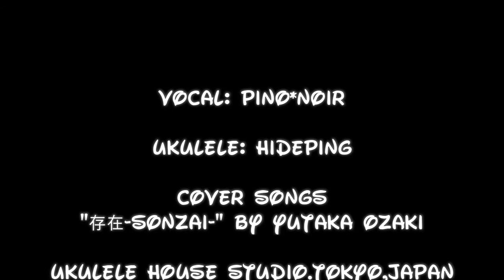【ウクレレで尾崎豊】存在（歌詞付き） by Le*Retro Heart Music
Le*Retro Heart Musicのどーん！とやってみよう！！
2015年11月号（尾崎豊祭り）より

cover songs
曲目：存在（歌詞付）
original by 尾崎豊

レレトロ・ハァト・ミュージック　are
vocal:pino*noir(ぴの*のあーる)
ukulele：ヒデピン

UKULELEとRETROをこよなく愛するunit
Le*Retro Heart Musicのどーん！とやってみよう！！は
LIVEなどではあまりやらない楽曲を
練習もほどほどに
思い切ってドーン！とやってみようではありませんか！
というconceptの音楽番組です。

【番組ではリクエスト随時募集中！】

produced by Le-Retro World